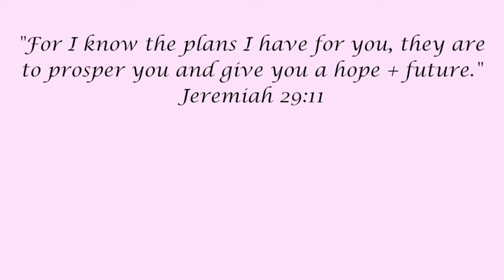SAY YOU WON'T LET GO | Morgan Craft (cover)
This is my cover of the song "Say you won't let go" by James Arthur.

I missed last week's posting times due to school and preparing this cover. hope that's ok, love you guys!